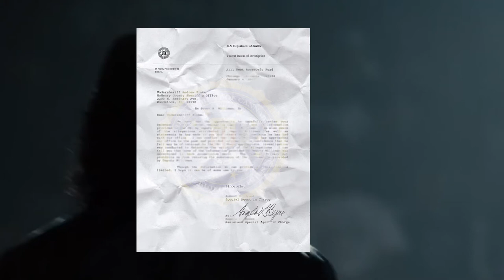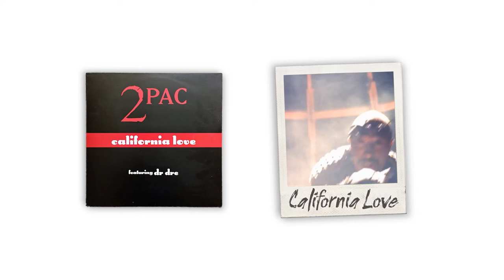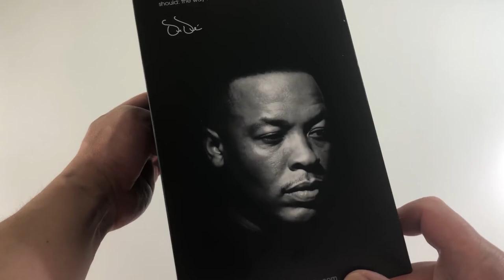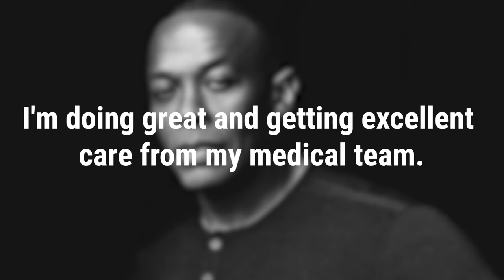The Rise and Fall then Rise AGAIN of Aftermath Entertainment | What Happened to Dr. Dre?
He is One of the Greatest Producers of all time. This is the story of "What Happened to Dr. Dre". Follow us as we take a journey through the Life of Dr. Dre.